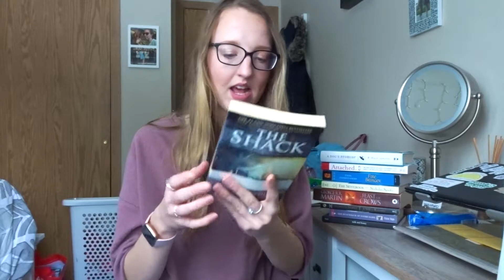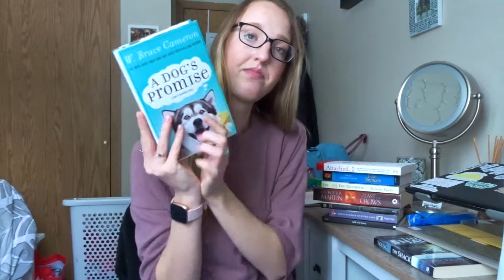Books I Want to Read in 2021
Hello everyone! In today's video, I go over the books that I am hoping to read in the year. I hope you enjoyed watching!
I'll see you in my next one, Catherine

Books Mentioned:
The Shack by WM. Paul Young
A Dog's Promise by W. Bruce Cameron
Attached by Amir Levine
Fire Bringer by David Clement-Davis
The Notebook by Nicholas Sparks
A Feast for Crows by George R.R. Martin
A Walk to Remember by Nicholas Sparks